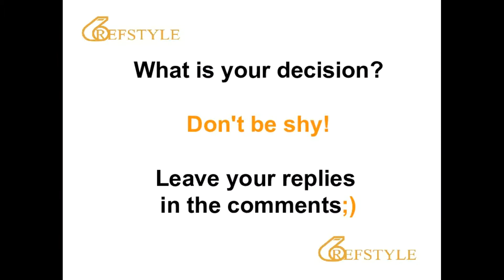REFSTYLE: WHAT IS YOUR DECISION... CLIP 822